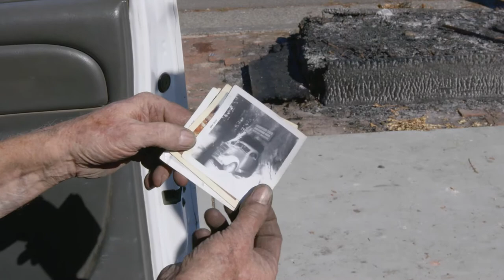EPA Begins Toxic Cleanup in Santa Rosa Neighborhood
The Coffey Park neighborhood of Santa Rosa was among the hardest hit during the recent California Wildfires.  Crews from the Environmental Protection Agency on Friday began the process of removing household hazardous waste, as longtime residents vow to return and rebuild.